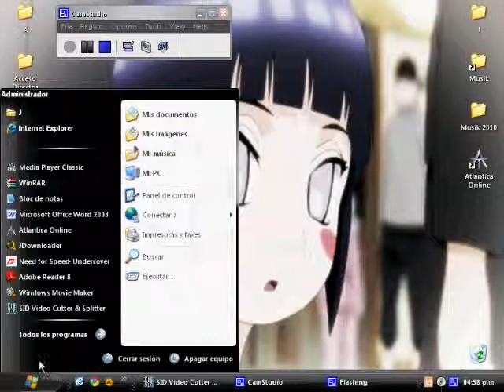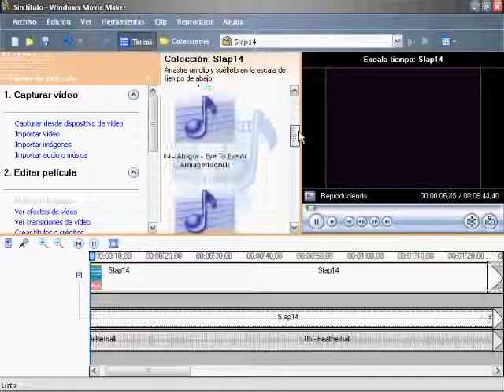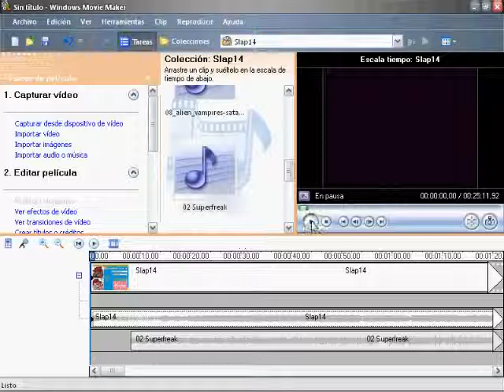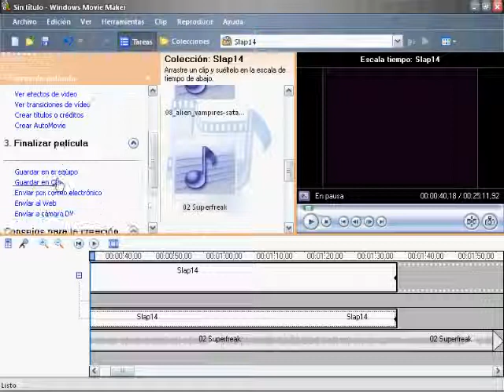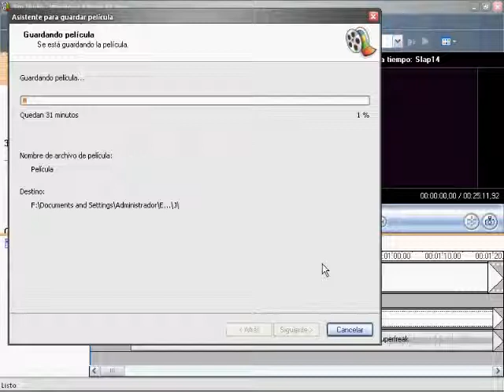"How to change the audio track in a video" Quick demonstration.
Note: sorry for the languaje, as im argentinian, my pc is set in spanish, but anyways i think it can be understood by just watching how it works.
Note2: the video couldnt be catched but its running all the time, its necesary if you want to sincronize with the new track.
Note3: the idea is to silence the original audio track from the video, and let the new one sound, sincronizing it with the video (you can drag it as shown).
Note4: as soon as you understand how to do it, get a better program for editing video, as this one destroys the video quality.
Note5: no, i use a bigger pixel configuration for my sceen, but had to make it a lot smaller so the video didnt got huge.
Note6: any questions? you can leave any in comments!
Note7: i know, my english isnt perfect.
Note8: im not the owner of these video, musik and/or programs, please dont sue me! im just trying to help somebody.